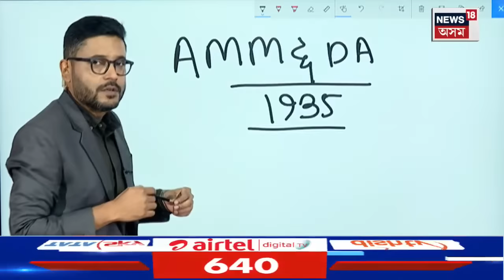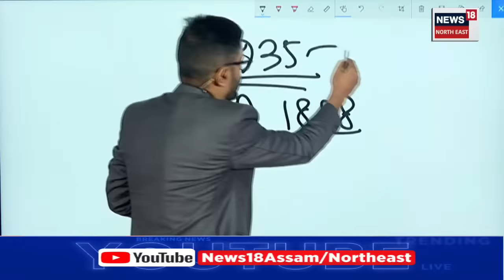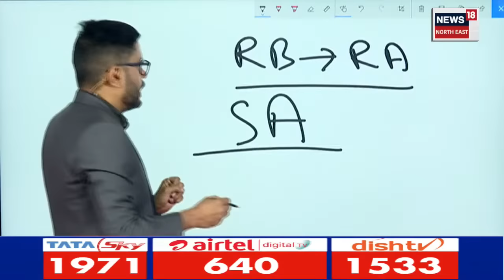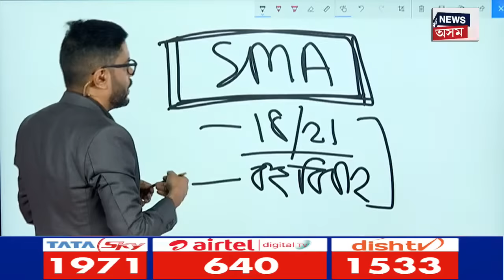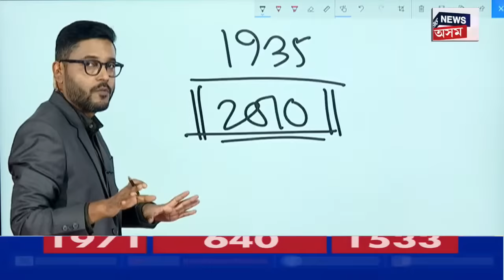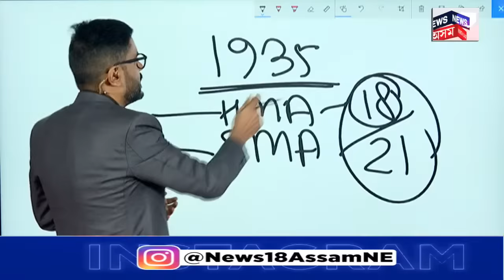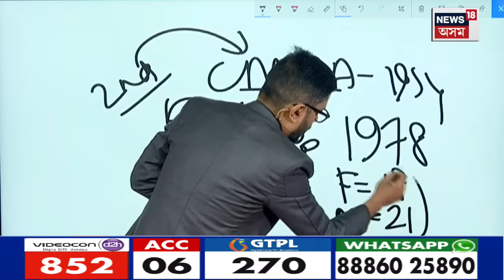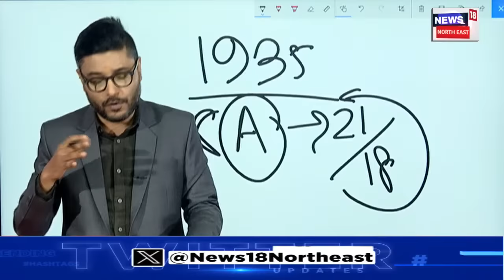Muslim Marriage Law | বিধানসভাত বাতিল হ'ব মুছলমান বিবাহ পঞ্জীয়ন আইন N18V